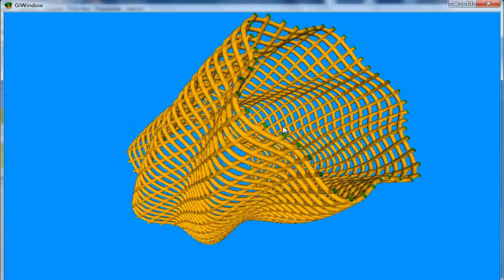K3DSurf work 21 (pattern making) by Abdelhamid Belaid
a 3D mathematical work has been made by the wonderful program K3DSurf through a cartesian equation F(x,y,z)=0, it's pattern making  over the surface  sqrt(x^2+y^2) - 3-sin(6*atan2(y,x)+z)/3 = 0 .